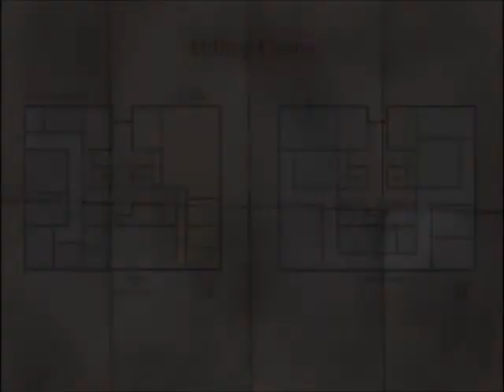Silent Hill 3 Play Through 010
heather in the hilltop center